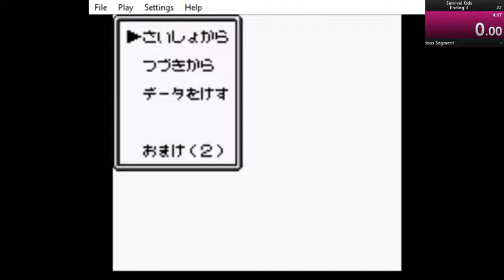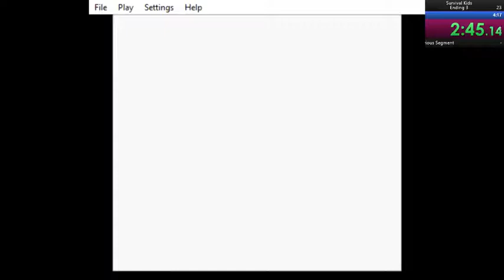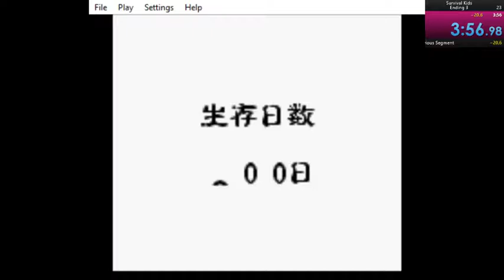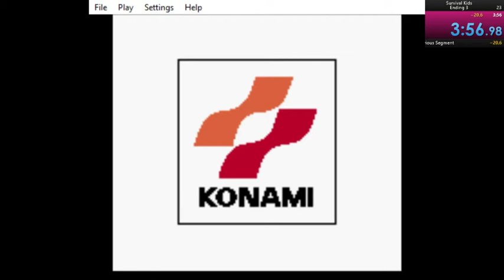Survival kids Ending 3 speed run - 3:56 new pb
Could be a lot better in many areas but happy so far, going to try for grass next I think.